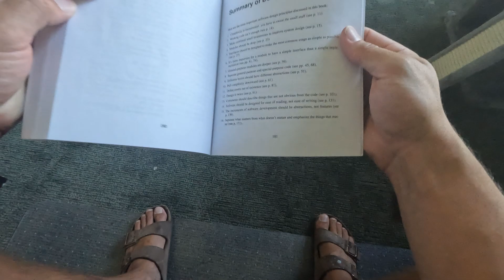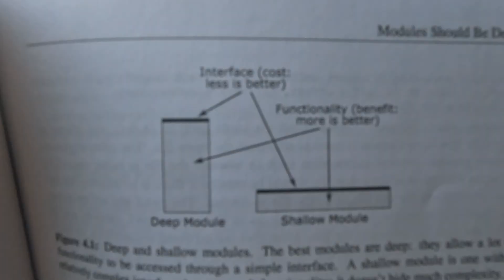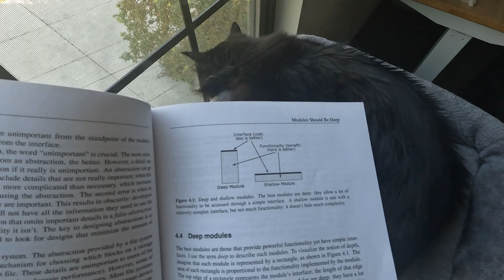Book Review: A Philosophy of Software Design by John Ousterhout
I give my review of, A Philosophy of Software Design, by John Ousterhout.